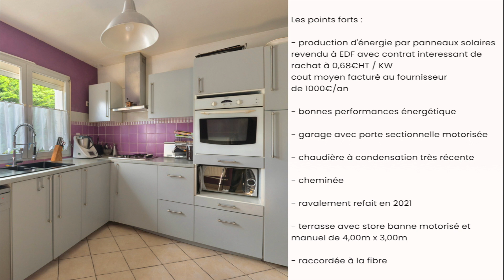Achat Maison Courtry 77181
Seine et Marne, 77181 Courtry
Venez découvrir cette maison idéale pour une famille avec 3 enfants. Dans un cadre résidentiel et agréable, cette maison vous offre : séjour/salon, cheminée, cuisine ouverte aménagée et équipée, 4 chambres à l'étage, 2 WC, 1 salle de bain.
Le tout est complété par jardin sécurisé avec terrasse ainsi qu'un garage.
Le plus du plus, 12 panneaux solaires pour production d'énergie revendu à EDF.